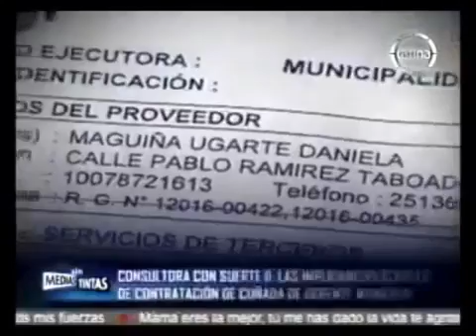Julio César Castiglioni Ghiglino. Lima, Corrupción en la Minicipalidad..mp4